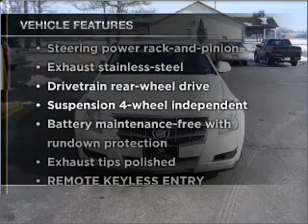2008 Cadillac CTS - Monticello IN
Year: 2008
Make: Cadillac
Model: CTS
Trim: Sedan 4D
Engine: 6 cylinder 3.6 liter
Transmission:
Color: White Diamond
Mileage: 10318
Address:
901 West Broadway